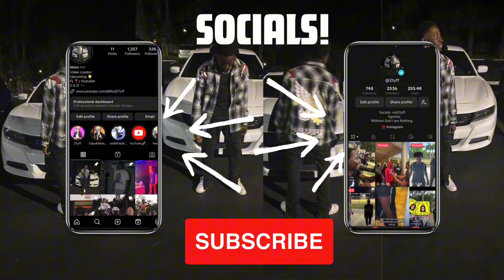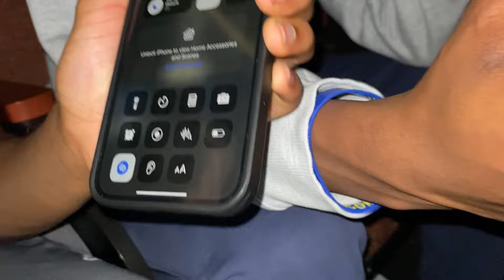We Had A Talent Show??, RWTV Ep:006